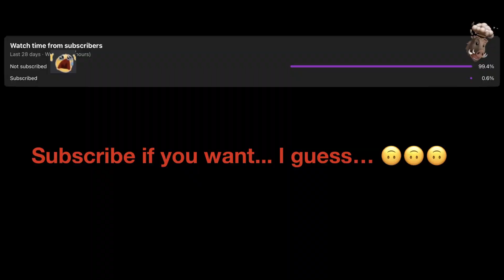BUNGIE ADDED WHAT!.. In destiny 2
Bungie added something very cool in this years Dawning event that not many people know about.